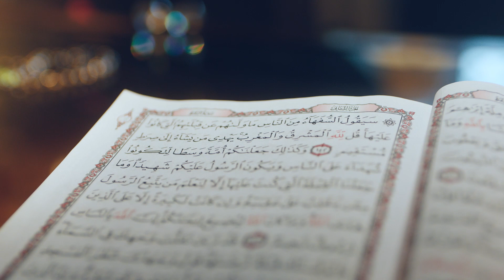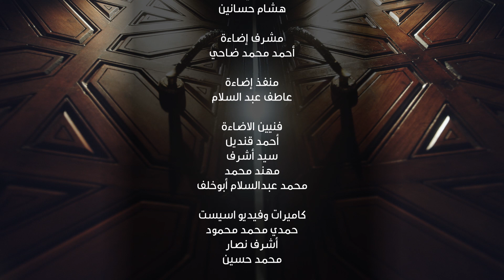الحلقة الثانية برنامج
هل إجماع الأمة معصوم؟ ولماذا؟

لماذا اختُصَّتْ أمة الإسلامِ بالشهادةِ على الناسِ دون سائرِ الأممِ السابقة؟

تابع الحلقة الثانية من برنامج فضيلة الإمام_الطيب وتعرَّف على الجواب.